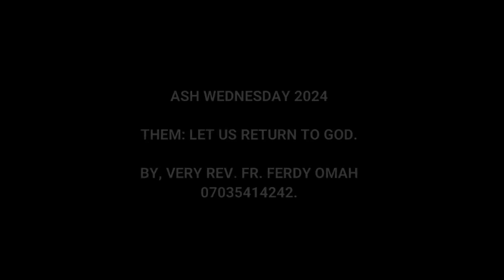Ash Wednesday 2024 Talks By Very Reverend Father Ferdy Omah